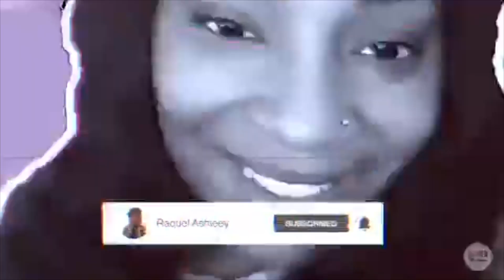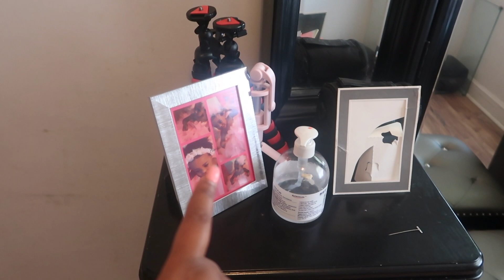DEEP CLEANING MY DAUGHTERS ROOM | RaquelAshleey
DEEP CLEANING MY DAUGHTER ROOM FOR FALL CLEANING

🌺YOU'VE GOTTA DANCE LIKE THERE'S NOBODY WATCHING, LOVE LIKE YOU'LL NEVER BE HURT, SING LIKE THERE IS NOBODY LISTENING, AND LIVE LIKE ITS HEAVEN ON EARTH🌺